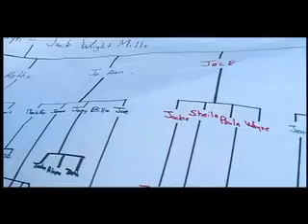UNBUCKLING MY BIBLE BELT -TRAILER .mov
An intimate portrayal of the South as It captures the beauty and starkness of the landscape as well as the complex relationship these Southerners have with their God. At a time when religion offers a powerful and personal look at the changing face of life in the USA in 2006. Images of an America heading towards its righteous place or towards its decline. A question still very  prevalent in 2012 as the USA heads towards another election mired in religious camps.